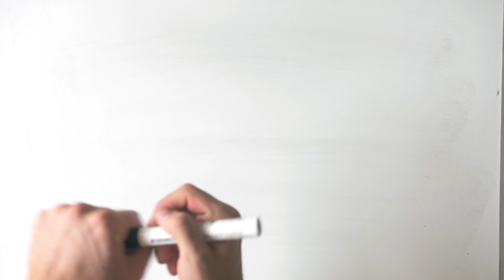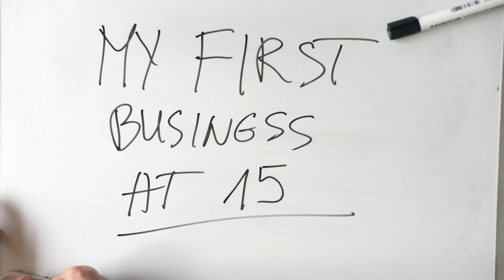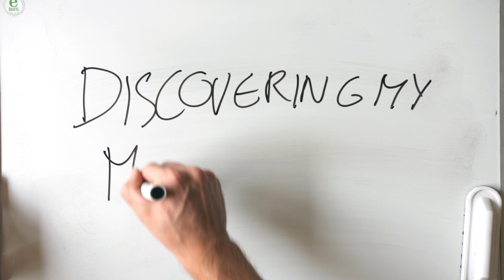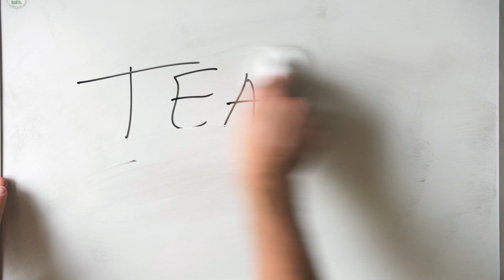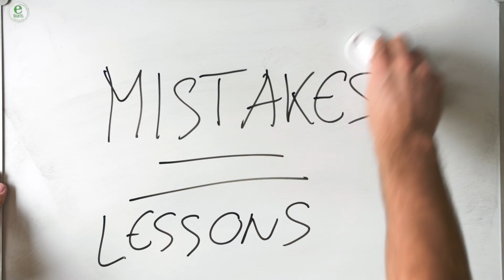How I Lost $100,000 Pursuing MY DREAM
UPDATE: it's been exactly 12 months since my project failed and I decided to make an update video about how my life has actually changed for the better because of it.

8 months and 10 days ago I started working on the best business idea I had ever come up with my life. I called it Explorio and it was supposed to become a travel reviews platform that rewards its users for writing travel reviews thus allowing them to fund their travels indefinitely.

As passionate as I was about Explorio, we faced some obstacles on the way that we couldn't resolve and eventually had to close down the project, netting me a loss of over $100,000 and making me the only person who lost money on this venture.

Most people seem to be ashamed to talk about their failures, but I think it's a total waste. That's why I wanted to make this video and share the biggest professional failure of mine ever since launching my first company 9 years ago.

Hope it will inspire you to never give up reaching your dreams.

Huge thanks to everyone who worked on Explorio. We would never have gone this far without these people.

Team Members:

Linas Vastakas, Ingvaras Merkys, Rikki Guy, Juozas Valancius, Rolandas Simkus, Adomas Jazdauskas, Rhiannon Payne, Asad Zulfahri, Adomas Baltagalvis, Thibault Lemaitre, Leslie Buna.

Advisors:

Ahmed Bhuiyan, Monika Zaman, Dan Trzcinski, Ksenia Repina, Jaro Satkevic, Joshua Steinberg, Robertas Visinskis, Augustas Staras, Fabian Wetekamp.